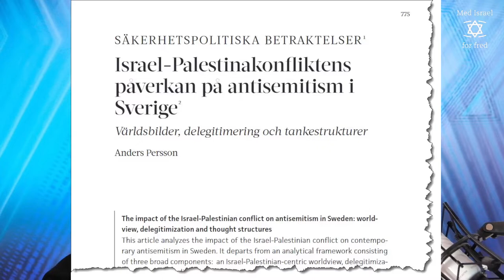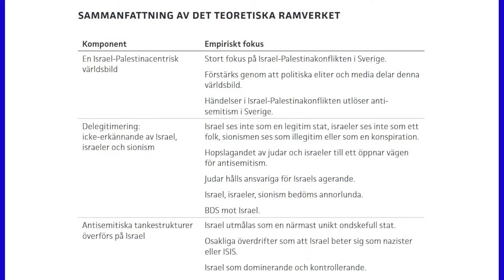Anders Persson: Israel-Palestina-konfliktens påvirkning på antisemittisme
Anders Persson er svensk Midtøsten-forsker. Han er aktuell med artikkelen Israel-Palestinakonfliktens påvirkning på antisemittisme i Sverige, utgitt i Statsvetenskaplig tidskrift. Persson underviser ved Statsvetenskapliga institutionen ved Linnéuniversitetet.